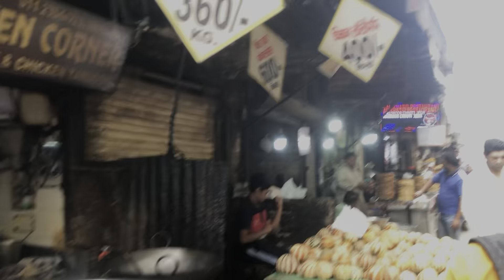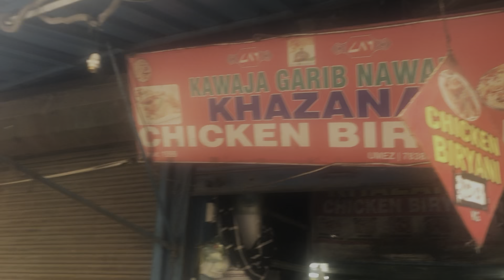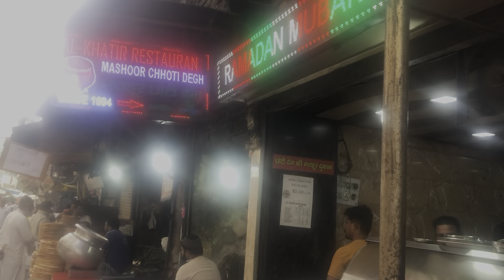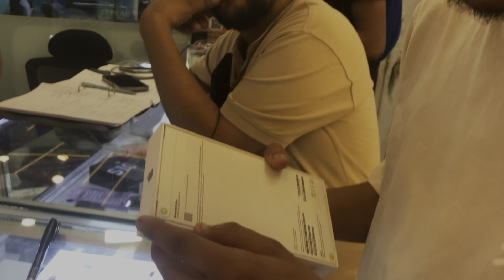New iPhone is here guys 😍 Delhi travel diaries 😍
Hey guys i hope all are doing well .
In this video I am going to do food vlog I hope you will enjoy it ❤️

Newiphonevlog , new vlogs , delhi vlogs , travel vlogs, vlogs, manali to delhi ,